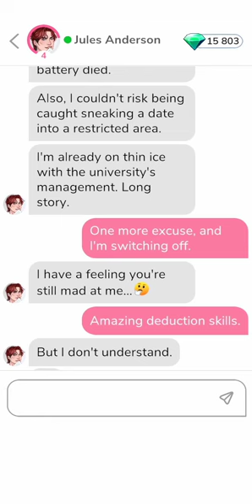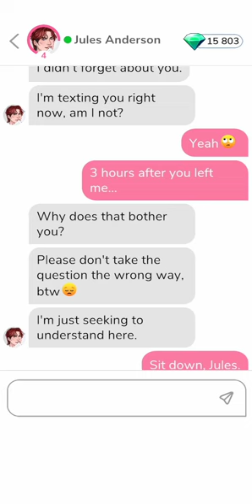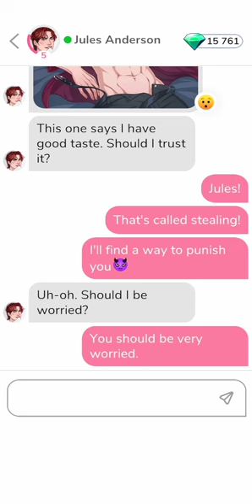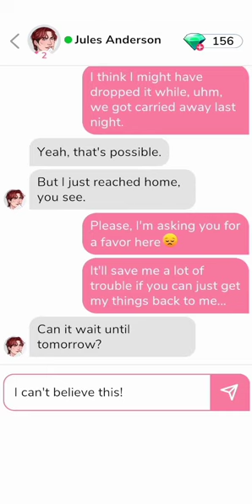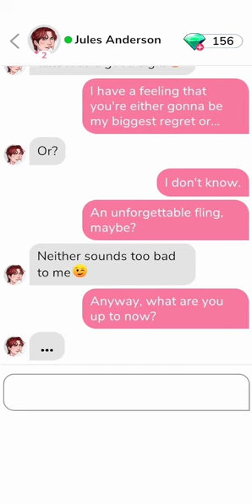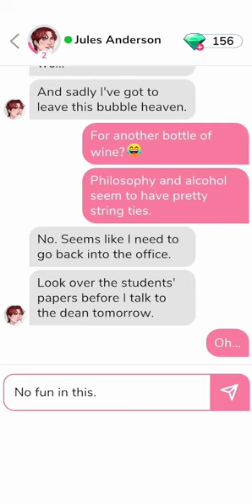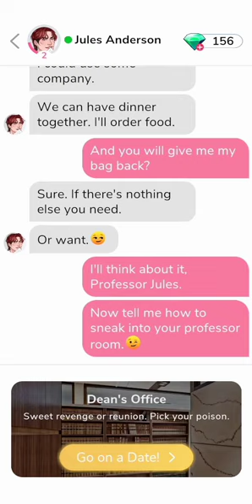Jules Anderson (3-4) • MeChat - Love Secrets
Jules Anderson

Timestamp:
00:00 │ Chat 3
03:10 │ Chat 4
06:03 │ Date 2